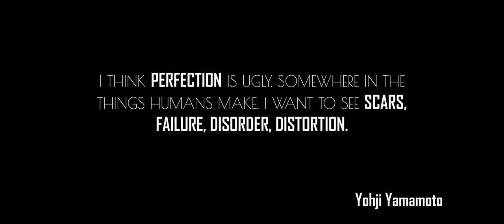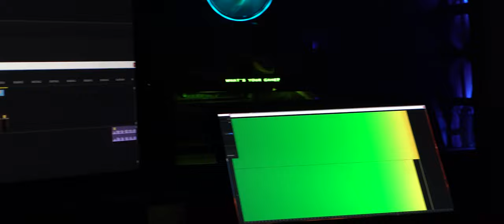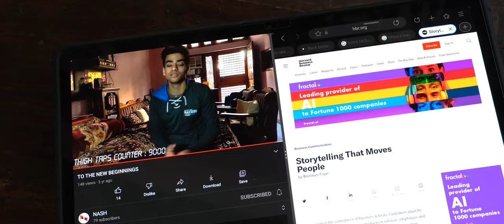How perfection destroys creativity | A 4K short film.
The idea for this video was conceived about 3 years ago which is when I wrote a script for this. At the time I used to have a phone and an old laptop to edit videos. I couldn’t post more than a few videos due to this need of delivering a perfect or close-to-perfect product. This kept me from posting stuff that I liked even after I got a decent camera system and editing machine. This video encapsulates my journey as a creator and the most important thing I’ve learned. Between the idea generation, scripting, shooting, and editing, this video has been worked on for about 150 hours.

Music used
Track: Tomsis & Thimlife - Magic